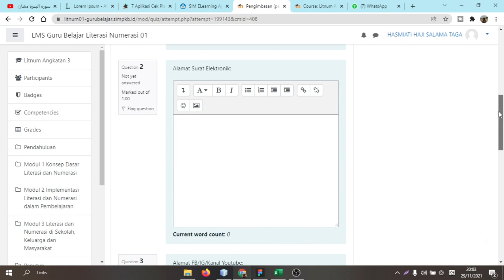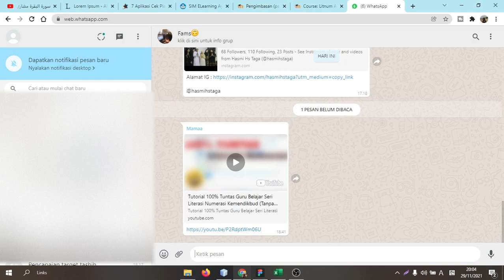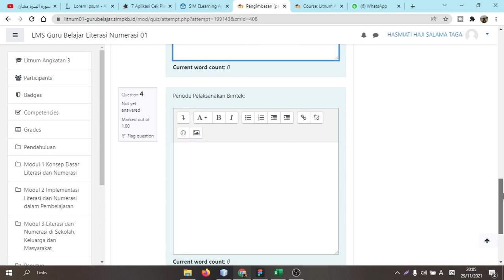Solusi Pengimbasan Belum Tercentang dan Bimtek Guru Belajar Seri Literasi dan Numerasi belum 100%